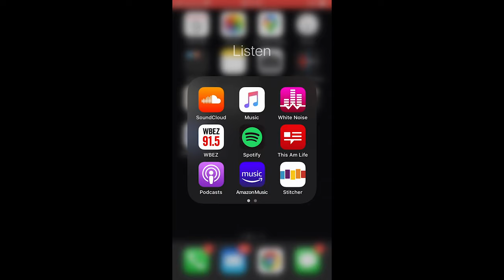Playing Tractor Chicken - Footloose (Spoof) | Whitney Chitwood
Another tense day on the family farm. Chicago Comedian Whitney Chitwood doing her level best to be a Ren McCormack level hero.

Shoutout to my dad for being a clutch cam-op!

Based on the Film: Footloose

Song: Bonnie Tyler – Holding Out For A Hero
Writers: Jim Steinman; Dean Pitchford
Album: Footloose Soundtrack
Year: 1984
Label: Columbia